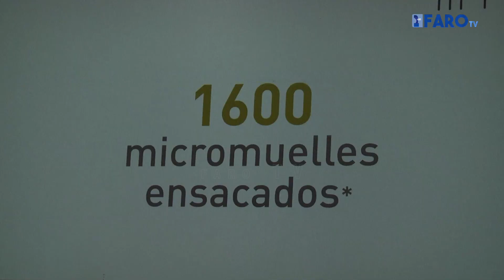‘Colchonería Belmobel’: todo para descansar bien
Juan Ignacio Belmonte Fernández apostó por un negocio que no se había visto nunca en Ceuta; en mayo de 1998, este caballa abrió ‘Colchonería Belmobel’ en el centro de la ciudad. Fue una apuesta “muy arriesgada” para el propietario: “Lo hice de una manera muy austera, prácticamente entre mi mujer y yo lo hacíamos todo; mientras uno atendía, otro se iba a repartir”.

Redacción y locución: Paloma Dealbert